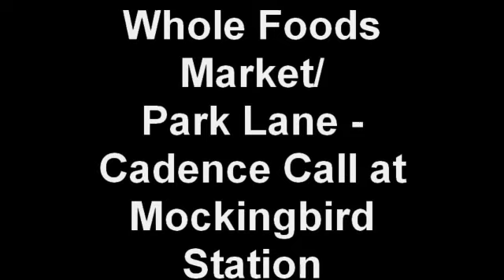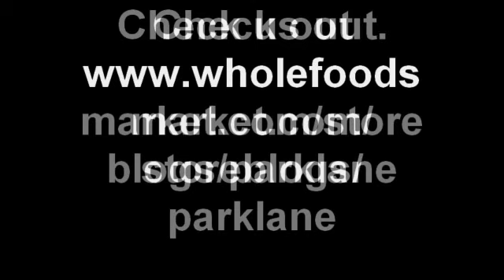Whole Foods Market Park Lane - Cadence Call at Mockingbird